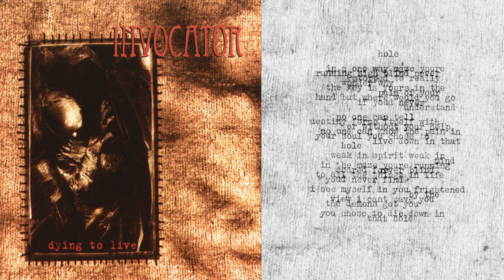Invocator - Dying To Live (1995) full album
Denmark

1. Dying To Live
2. Kristendom (3:32)
3. Shattered Self (7:58)
4. King In A World Of Fools (11:52)
5. Search (15:30)
6. South Of No North (19:20)
7. Living Is Ltd. (23:03)
8. Astray (25:26)
9. For A While (29:53)
10. Hole (35:09)
11. King in a world of fools (Official Video) (39:52)

Bass – Kakker Mikkelsen
Drums – Per M. Jensen
Guitar – Perle Hansen
Vocals, Guitar – Jacob Hansen